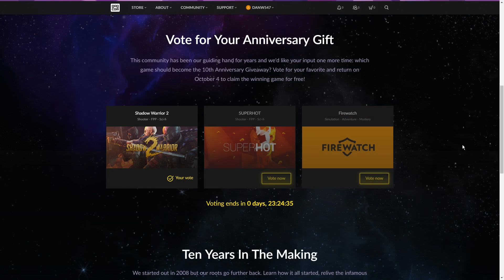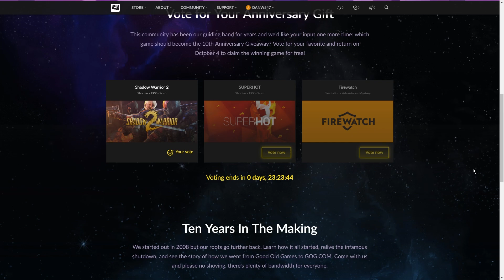gog.com free game giveaway! Superhot, Shadow Warrior 2 or Firewatch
gog.com are giving away a free game to all users tomorrow, you have until then to vote on which game they should give away for free: Shadow Warrior 2, Firewatch or Superhot. Go vote now!